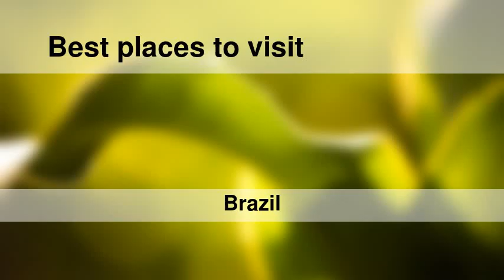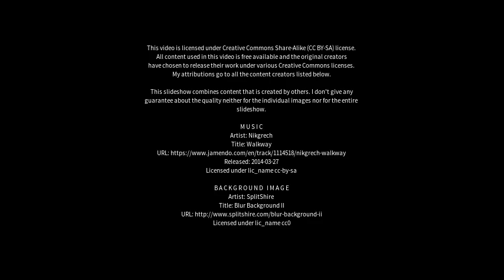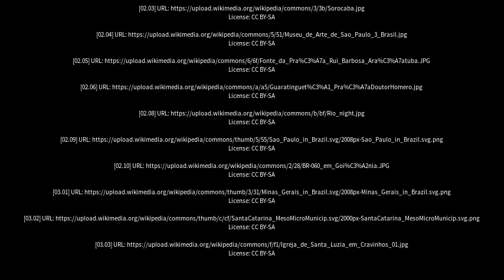Best places to visit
Best places to visit - Bady Bassitt (Brazil) Best places to visit - Slideshows from all over the world - City trips, nature pictures, etc.